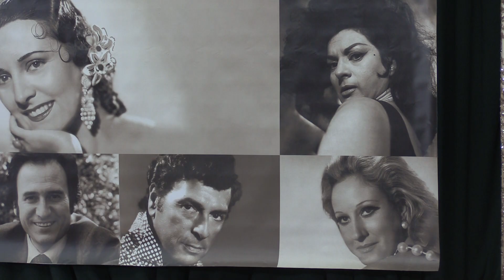PEPI MANTAS, DE CÓRDOBA,CINCO FAROLAS, XXIX CERTAMEN CANCIÓN ESPAÑOLA P, LA PAZ 2024.1ª CONVOCATORIA